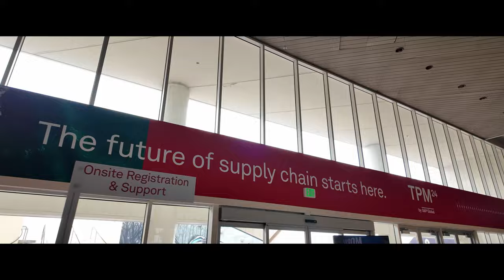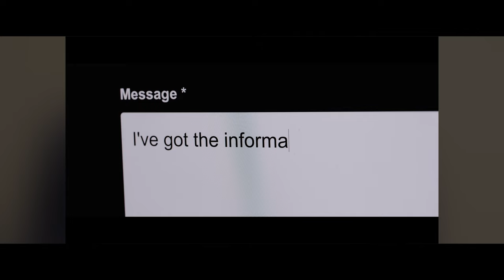TPM 24 Day 1 Wrap Up | AI | Supply chain & Blockchain Technology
La Chang CEO of TGL reviews and shares insights from the TPM24, by S&P Global at Long Beach Convention Centre, breaking away from the traditionally US-centric focus on logistics to explore technology and airfreight. The presenter, Dan L. Gardner, co-founder of Trade Accelerators, delves into the topic of AI in logistics. Despite some insightful points, the lack of data-backing leaves the audience wanting more. Join Think Global Logistics for daily updates on TPM24 as they navigate the evolving landscape of the supply chain and explore the role of AI in the industry.